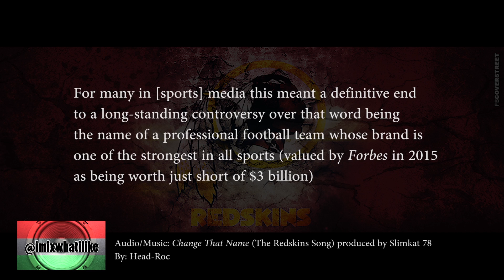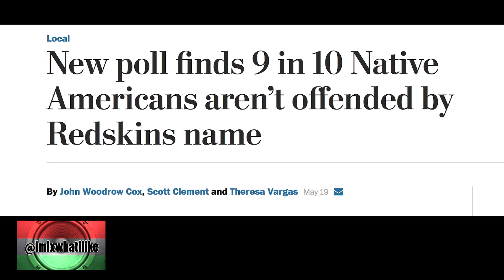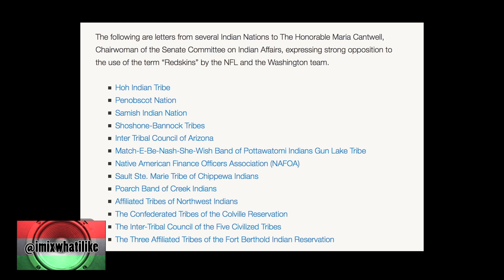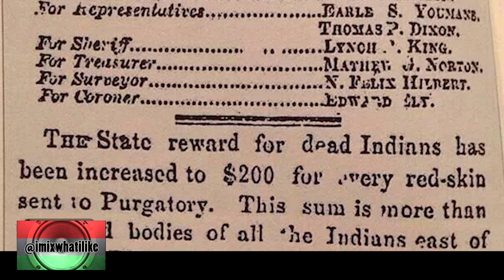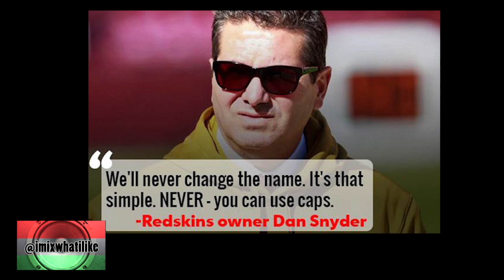Redskins and Crackers: What's In a Name?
Veteran journalists and educators, Kevin Blackistone (Washington Post/University of Maryland) and Dave Zirin (journalist, author and host of Edge of Sports), discuss the flawed methodology of (and worse history behind) a recent poll claiming that "9/10" Native Americans are not offended by the term "redskins."